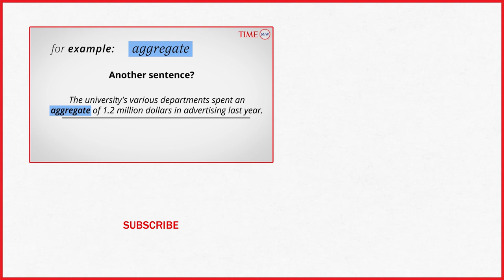Word Of The Day: AGGREGATE | Merriam-Webster Word Of The Day | TIME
Aggregate (noun) : the whole sum or amount.